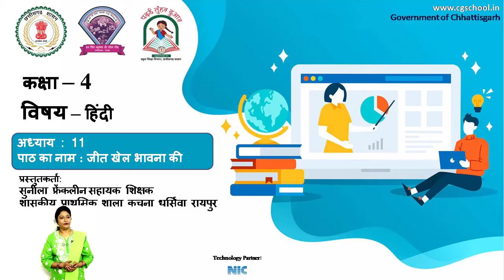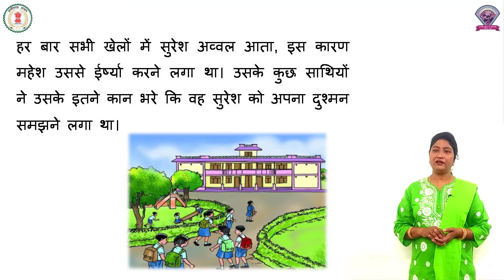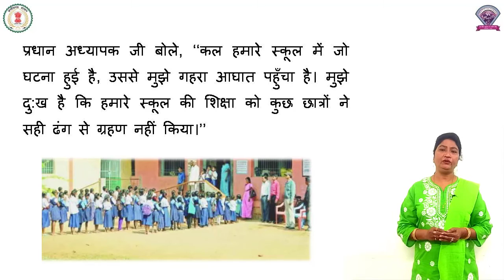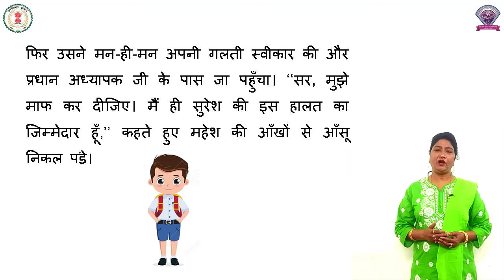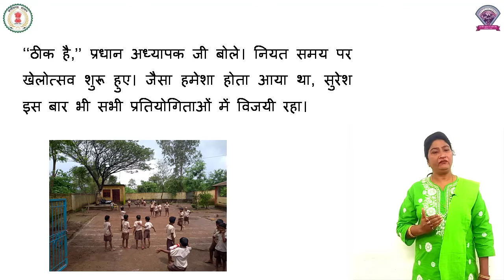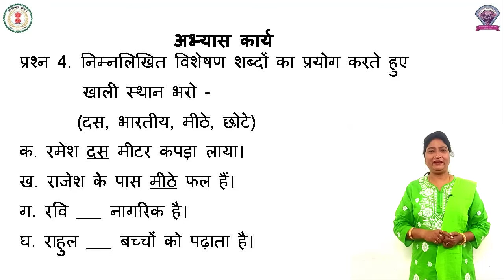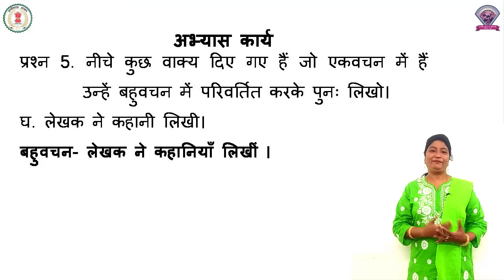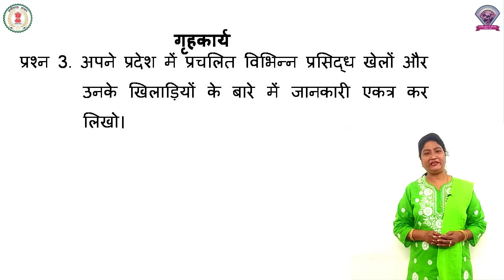कक्षा - 4, हिंदी, पाठ - 11, जीत खेल भावना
कक्षा  - 4
विषय - हिंदी
पाठ - 11
पाठ का नाम - जीत खेल भावना